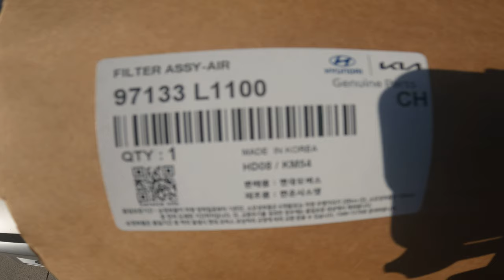아이오닉5 순정 에어컨 필터 교체 하는법 97133 L1100